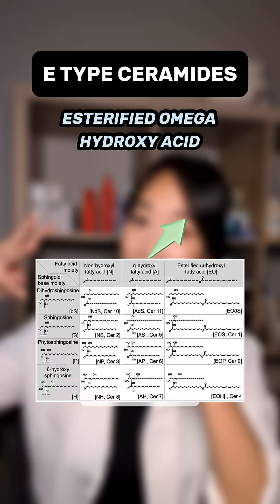Chemist Explains the Ceramide Alphabet in Skincare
🧪👩‍🔬 Let's talk about the ceramide alphabet soup in skincare and what you need to know when shopping for ceramide & lipid rich moisturizers!